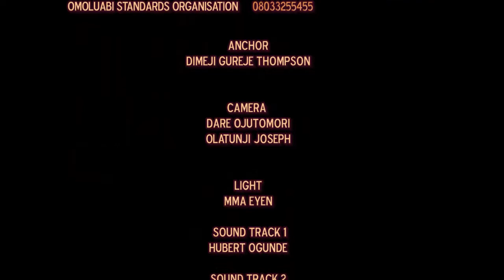ORUKE IDE NI YORUBA!! OMOLUABI NI WA...